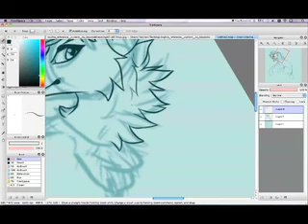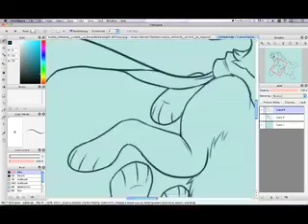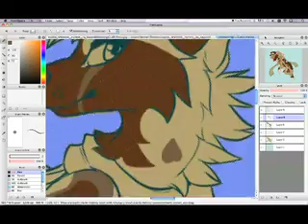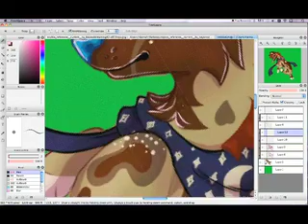Sophia (SPEEDPAINT)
Character doesn't belong to me! (She belongs to beyonddreaming42 on deviantart)

This has been sitting around on my computer for a while and I forgot to finish and upload it, oops
Speedpaint of an art trade with beyonddreaming42 on deviantart/sophiathegreatmissthang on tumblr

I do not claim any ownership to the song whatsoever! Nor am I trying to profit from it.